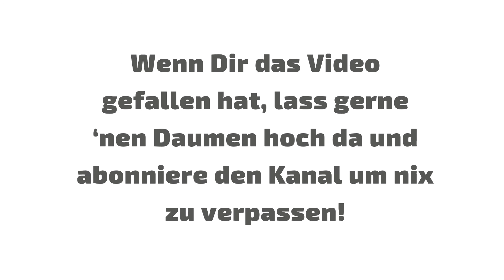55 beliebte + schöne Hundenamen mit G - männlich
Beliebte und schöne männliche Hundenamen für alle Hundeliebhaber, die auf der Suche nach einem passenden männlichen Hundenamen mit dem Anfangsbuchstaben G für Ihren Hund sind.

Finden Sie entspannt den richtigen männlichen Hundenamen für Ihren Hund. Wir haben Ihnen die Recherche abgenommen und 55 besondere männliche Hundenamen zusammengestellt.

Lehnen Sie sich zurück und lassen die Hundenamen auf sich wirken.

▶ Bitte empfehlen Sie dieses Video Ihren Freunden weiter!!!

▶ Kennen Sie noch einen schönen Hundenamen, den wir vergessen haben? Dann hinterlassen Sie den Hundenamen doch einfach als Kommentar für andere, die auf der Suche nach einem passenden Hundenamen sind.

▶ Wenn Ihnen das Video gefallen hat, freuen wir uns über einen Klick auf den "Mag ich"-Daumen.